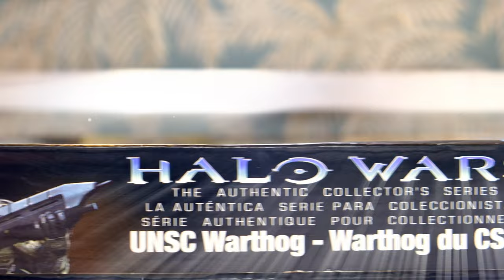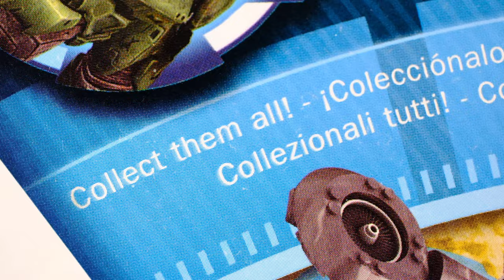Take a Trip Down Memory Lane... Halo Mega Bloks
LOCAL UNITS! The original 2009 Halo Mega Bloks Warthog is pure nostalgia, showcasing a brand new line of figures in the most meaty and action packed, true to form way. These sets burst out of the packaging and made you feel like they were taken straight out of the game.

I was lucky enough to get my hands on a sealed copy and just had to show off how incredible it is on camera!